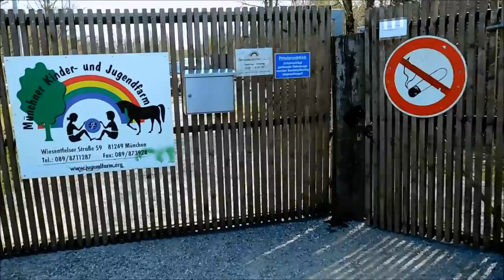прогулка, зоопарк и наши велосипедЫ!!!!